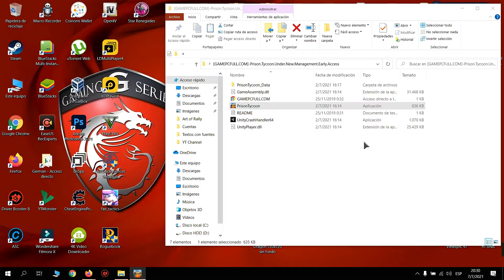Prison Tycoon Under New Managment - Gameplay HD !!!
Gameplay del juego Prison Tycoon: Under New Managment en HD 2021 !!!

Desarrollador: Abylight Studios
Fecha de lanzamiento: 1 de Julio de 2021
Genero: Simulador, Estrategia, Construcción, Managment

prison tycoon codes
prison tycoon 3
prison tycoon gameplay
prison tycoon codes 2021
prison tycoon alcatraz gameplay
prison tycoon all codes
prison tycoon alien invasion
prison tycoon android
prison tycoon app
prison tycoon apk mod
prison tycoon alcatraz cheats
prison tycoon baxtrix
tycoon fortnite code
tycoon future
tycoon roblox
tycoon games
tycoon mac dre
tycoons in fortnite
tycoon music
tycoon cat
tycoon fortnite
tycoon a tron
tycoon army
tycoon a tron planet coaster
tycoon anime
tycoon audiobook
tycoon among us
tycoon a new russian
tycoon airport
a tycoon in fortnite
a tycoon in roblox
a tycoon who owns a tv channel
a tycoon to be reckoned with
a mansion tycoon
a house tycoon
tycoon business game
tycoon boss
tycoon baxtrix
tycoon business game tips
tycoon band
tycoon bo
tycoon by future
undertale
undertaker
under the sea
under pressure
undertale reacts
undertaker theme song
undertale ost
undertale song
under the boardwalk
under armour
under and over it
under attack
under armour mask
under a glass moon
under armour commercial
under a rock
under a violet moon
a under a
a underground house
a underwater house
a underground base in minecraft
a underground
a underground bunker
a underwater house in minecraft
a underground house in minecraft
news
new song
new rockstars
new song 2021
new boruto opening
new edition
news live
new boruto episode
new music
new york
new amharic music
new anime
new amsterdam
new among us map
new apollos
new amharic music 2021
a new kind of love
a new level pantera
a new kind of love frou frou remix
a new challenger approaches
new boot goofin
new blackheads
new boyz
new breed
management skills
management information system
management today eliminating geography
management consulting
management styles
management games
management advantage
management theories
management analyst
management and leadership
management accounting chapter 1
management audiobook
management accounting chapter 2
management advantage trapping
management analyst career
a powerful management tool that zvkk00oh9gq
a team management
management by objectives
management books
management buyout
management by exception
management business
management basics
management by objectives peter drucker
management books audio
rbi grade b management
f&b management
f&b management trainee
educational management b.ed notes
bcom bank management
strategy games
strategy games 2021
strategy war games
strategy pattern
strategy fly rich double lyrics
strategyzer
strategy games ps4
strategy archie bell and the drells
strategy stuff
strategy and tactics
strategy and future
strategy and tactics world war 2
strategy anime
strategy and operations
strategy audiobook
strategy analyst
a strategy of peace
a strategy for supporting and listening to others
a strategy meeting
a strategy for daily living
a dreadful strategy cid
a dreadful strategy cid part 2
a bold strategy cotton
a dreadful strategy cid part 3
strategy board games
strategy by fly rich double
strategy bass boosted
strategy books
strategy business
strategy binary options
building collapse caught on tape miami
building a house
building a gaming pc
building the browns
building a pool
building underground house
building a pc
building a deck
building a shed
building a pond
building a house in minecraft
a building panic
a building not made by man's hands
a building panic titanic
a building on fire
a building for ants
a building panic piano
a building exploding
a building collapsing
building business credit
construcciones
construccion de noche
construccion nortena
construcciones de minecraft
construccion de casa
construcciones ideales
construcciones increibles
construccion en mexico
estrategia norteÃ±a
estrategia de guerra
estrategias de ventas
estrategias de trading
estrategias de marketing
estrategia concursos
estrategia katsu
estrategia de trading
prison mate luke
prison break
prison documentary
prisoner
prison architect
prison song
prison food
prison stories
prison life
prison architect ep 1
prison architect dantdm
prison architect escape mode
prison architect going green
prison architect tips
prison abolition
prison alarm
a prison better than hades vault
a prison song
a prison a pen and progress